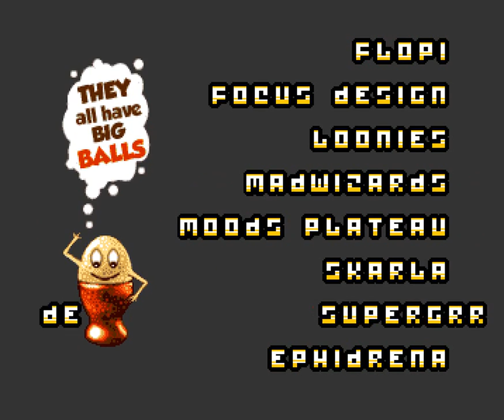012 Ghostown Boogienights 2012, Ocs 1080p@50fps